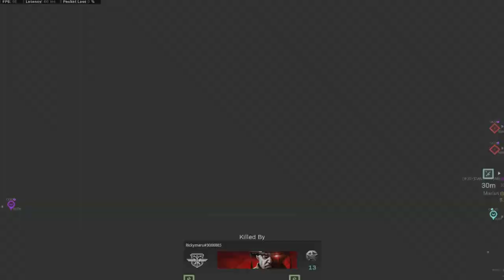SI CAMBIAS ESTOS 2 ACCESORIOS EN TU NZ41 SERA COMO QUE SI NUNCA FUE NERFEADA EN WARZONE (ESP) - ETJN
Bienvenido a un nuevo video de WARZONE, Hoy les traigo un gameplay donde les muestro 2 accesorios que debes cambiar en su NZ41 para no sentir que el arma fue nerfeada en absoluto solo debes sustituir el cargador de 50 por el de 40 y cambiar la culata y asi tendras tu nz sin nerf, espero te guste un like y sub se agradecen.!
4.01 KD
794 WINS
PC SPECS
-MSI GF65